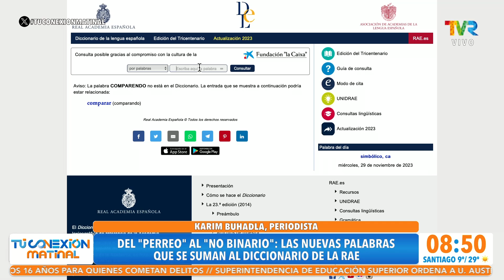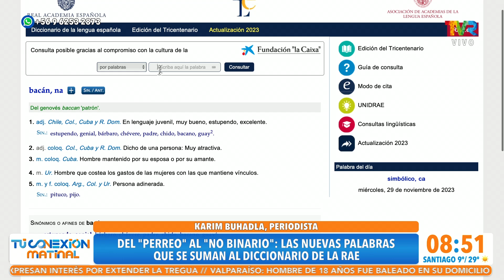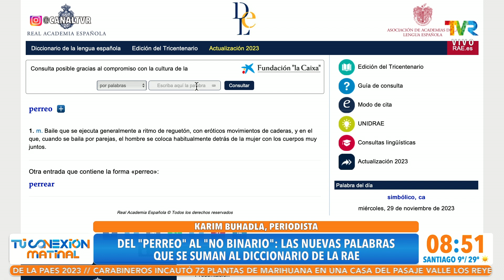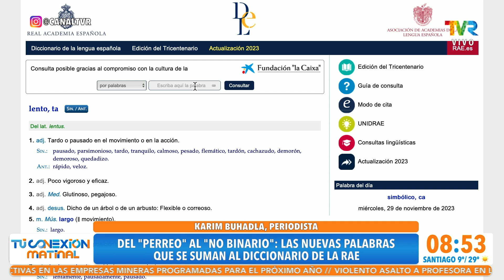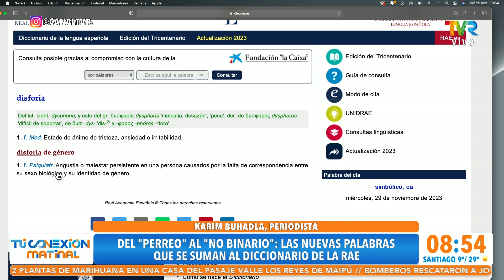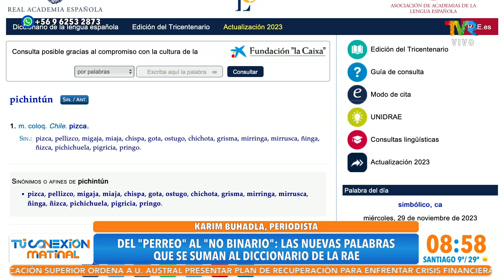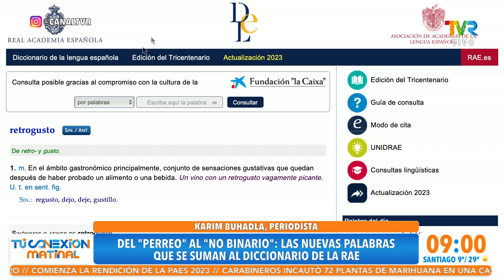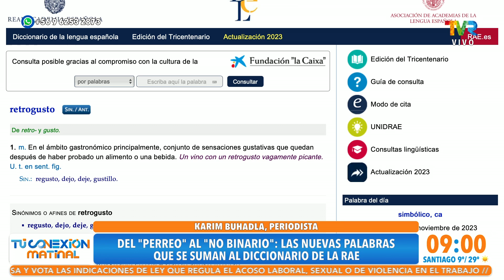Karim Buhadla, periodista. Las nuevas palabras que se suman al diccionario de la RAE